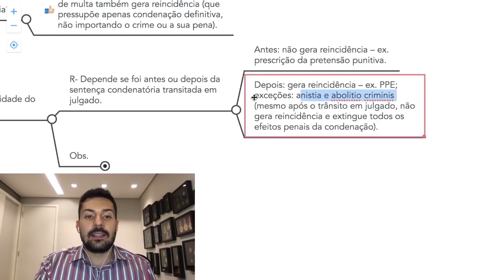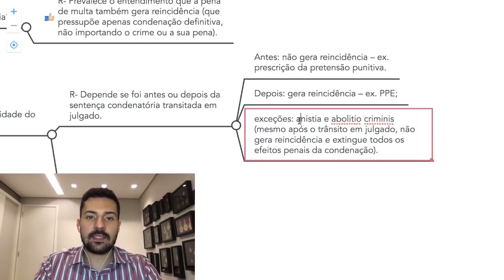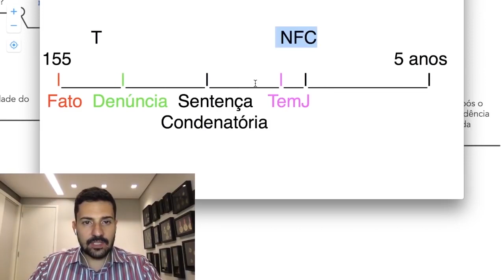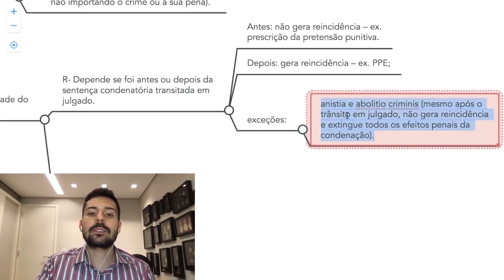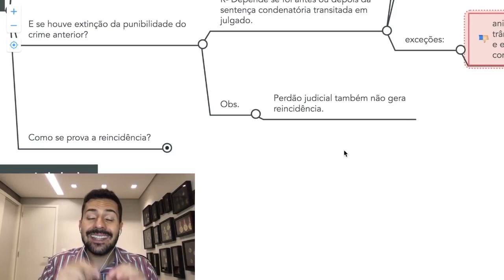Reincidência Penal: E se houver a extinçao da punibilidade do crime anterior?